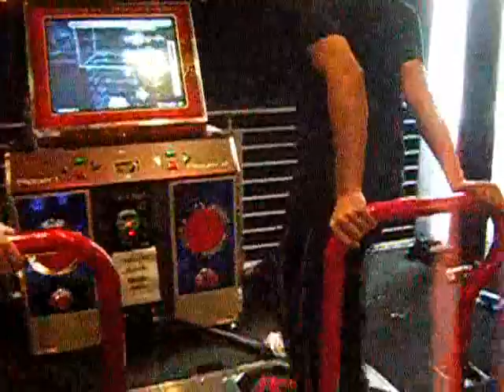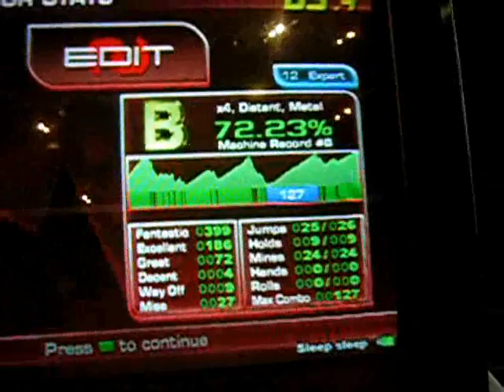Ali - Rush is ruined - Shooting Star FINALLY! (1/26/08)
Ali wanted to play my edit Rush but it didn't work so he picked Shooting Star.